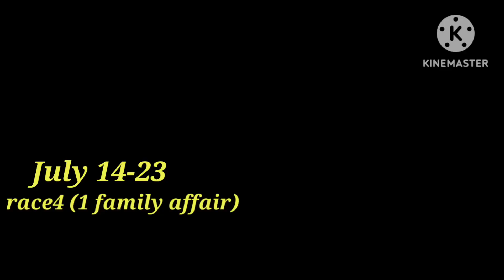Nanalo GIYA at longshot ntin(BATANG LONGSHOT TV) Sana NAKUHA NINYO😀